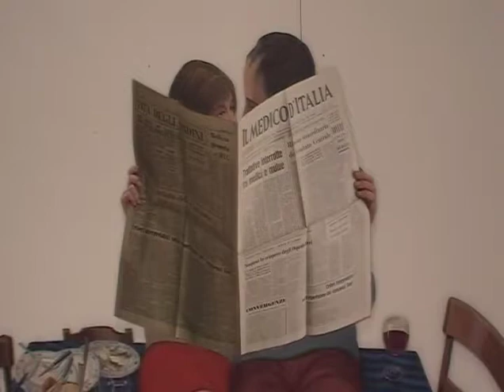Panorama Mesdag Paul Critchley A Sense of Place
Paul Critchley's installation in the Panorama Mesdag, The Hague, Holland, shows the interior of a house whose contents are all painted. A mixture of 3 dimensional space and 2 dimensional illusion of it. The museum is showing the installation, A Sense of Space, which is a panoramic interior comprised of 50 life size paintings occupying a space of 50 square meters constructed specially for the exhibition. The exhibition runs from 12th October until 4th March 2013.